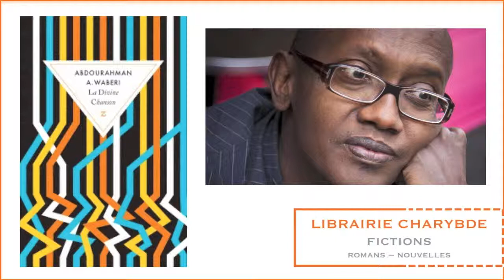Rencontre avec Abdourahman A. Waberi (Librairie Charybde, 6 mars 2015)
Le vendredi 6 mars 2015, la librairie Charybde (129 rue de Charenton 75012 Paris avait le plaisir de rencontrer à nouveau le grand auteur franco-djiboutien Abdourahman Waberi, déjà accueilli en juin dernier grâce aux ami(e)s des Palabres autour des Arts.

Il était évoqué cette fois son nouveau roman, "La Divine Chanson", consacré à l'auteur-compositeur-interprète Gil Scott-Heron.